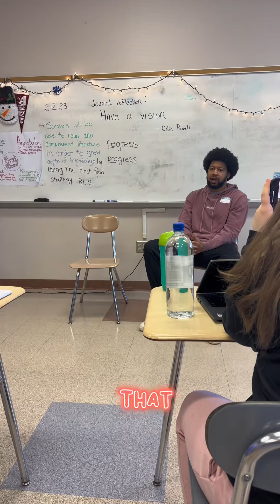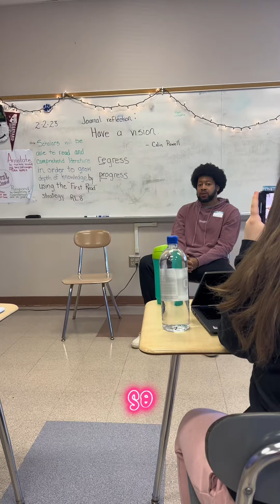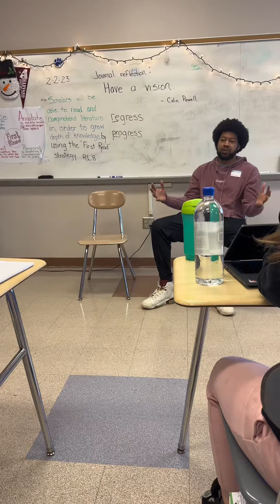Sharing the knowledge at Youngstown East Middle School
I am speaking and inspiring the Next Generation!